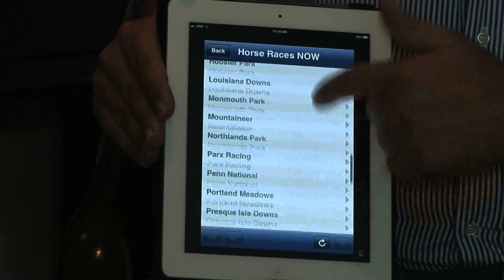Horse Races NOW Commercial 1 2013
We just finished our first TV commercial for the 2013 racing season. Take a look and share the video with all your friends. The Coolest Horse Racing App Ever.

You can get the app for the Apple iPhone and the Droid. or text "horse" to 84700 to get your copy.